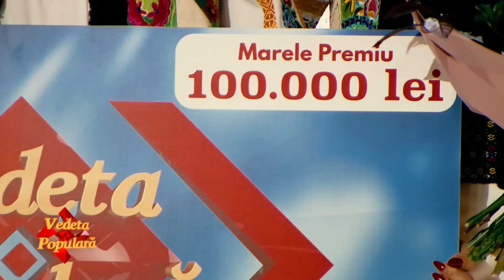Vedeta populară: finala sezonul 6 – a doua parte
A doua parte din finala sezonului 6 VedetaPopulară, difuzată duminică, 20 iunie, la TVR1.